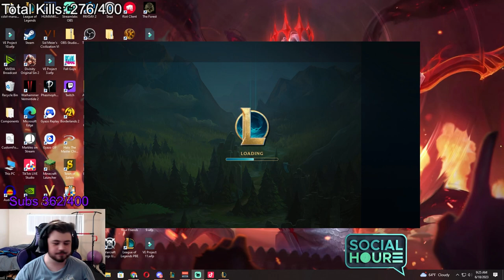48 Kill Sylas RAMPAGE Was My Most Insane Game Ever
Team PMA
Team Positive Mental Attitude (PMA) is a Twitch stream team that features League streamers who value good sportsmanship and having some fun.